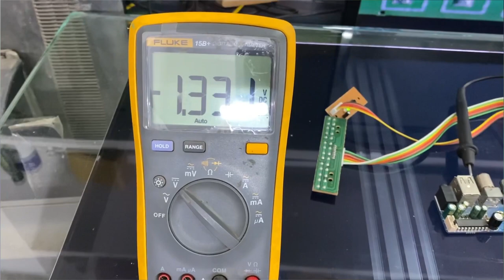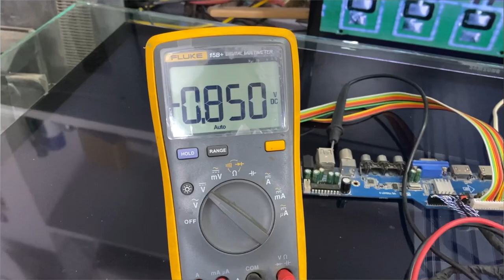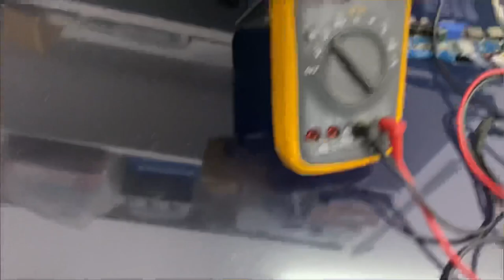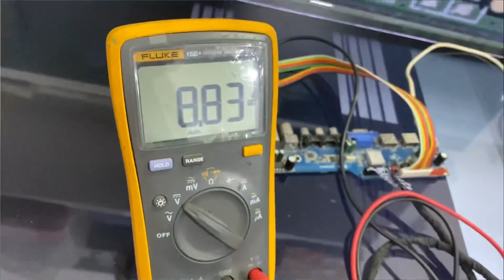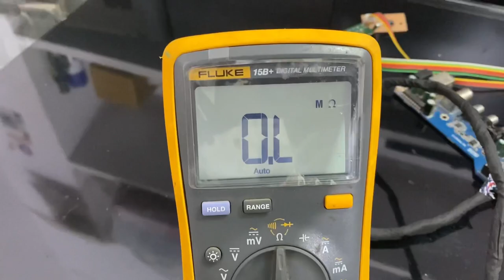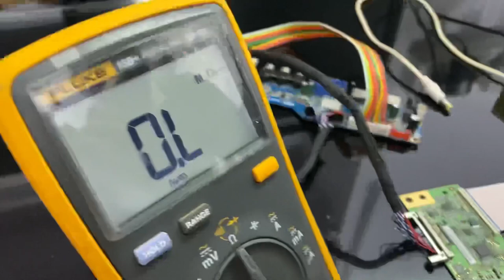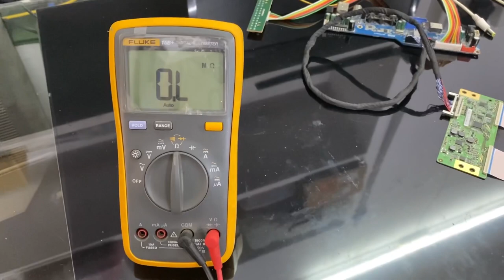43 BOE PANEL PROBLEM REPAIRING SOLUTIONS